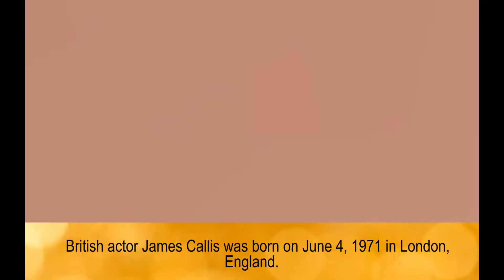James Callis wife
James Callis
Neha Callis - wife